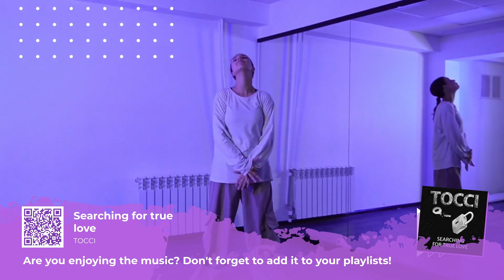ЭТО АЛЬБОМ ГОДА?! Spiritbox - Ultraviolet REACTION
🍿инстач Димы: @dontpanicyeahh

💕эти люди поддерживают нас каждый месяц на Бусти:

🔥настасья баева
🔥banim1937
🔥тим келлер
🔥адам дмитров
🔥)llalexll(
🔥просто санек
🔥николай осипов
🔥dasha bondarenko
🔥иван березкин